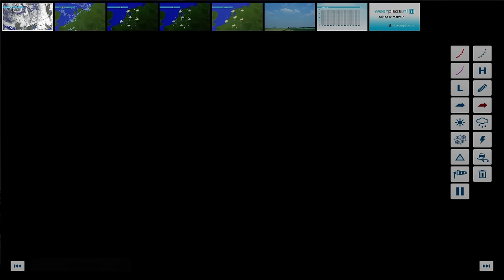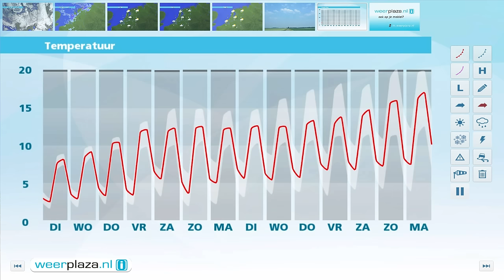Weerbericht maandagmiddag: Soms stevige buien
Er trekken vanmiddag veel buien over het land, waarbij hagel, een klap onweer en zelfs natte sneeuw mogelijk zijn. Het is daarbij ook onbehagelijk koud, met maxima van 7 tot 10 graden. Tijdens een flinke bui is het echter nog kouder. De westelijke wind is matig tot krachtig, 3 tot 6 Bft. Morgen trekken er opnieuw veel buien over het land, wederom met kans op onweer en hagel. Het wordt hooguit 8 graden en het waait ook flink. Op Koningsdag zijn er iets minder buien en ligt het maximum rond 9 graden.